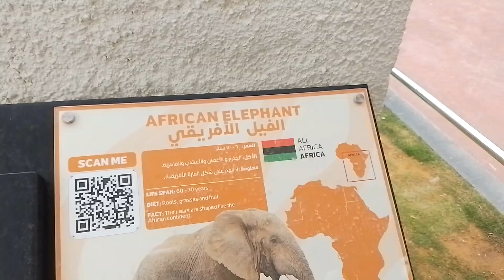African Elephant, Riyadh Zoo, Saudi Arabia